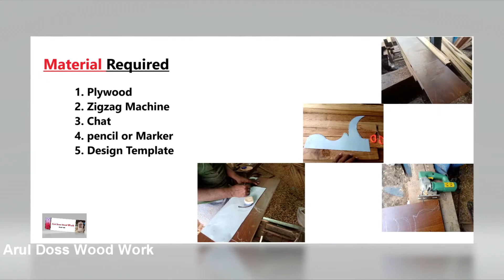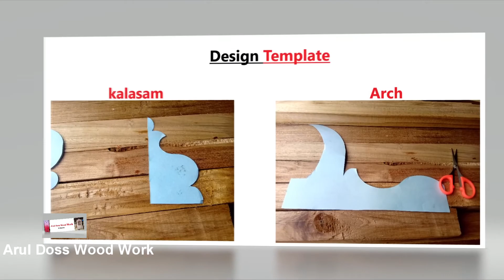Pooja Room Arch Design- Kalasam Design Plywood தமிழ்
in this video i going to explain about Pooja Room Arch Design plywood